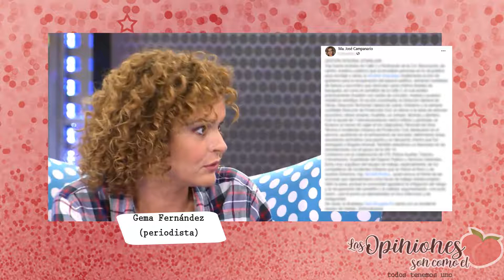Capitulo 6 Podcast LasOpiniones | Nacho vs Miguel Bosé | Groserías de Rafa | Esteban vs Campanario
Bienvenides a nuestro Podcast LAS OPINIONES SON COMO EL 🍑 Todos tenemos uno!
Esperamos que al igual que nosotros disfruten de la TeleBasura. Recuerden tomarlo como lo que es: PURO ENTRETENIMIENTO. Aquí no se busca educar a nadie.